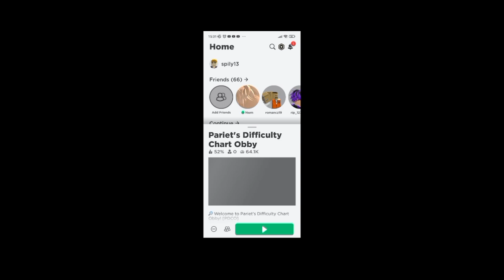Roblox Pariet 's Difficulty Chart Obby